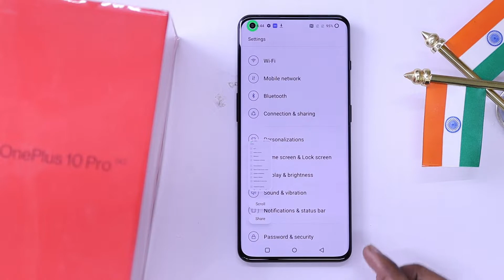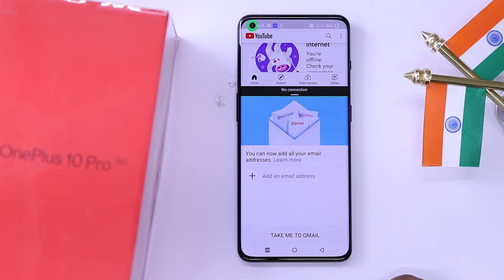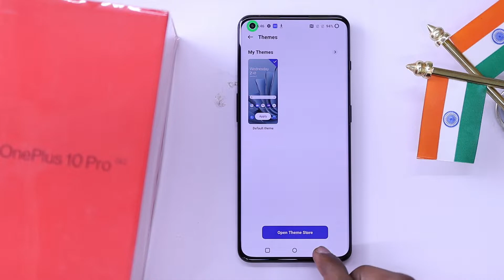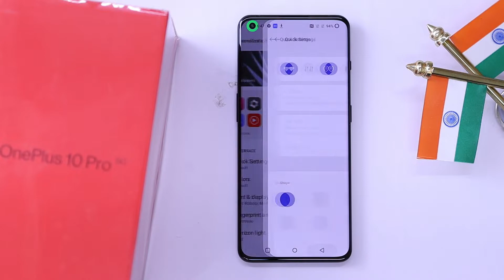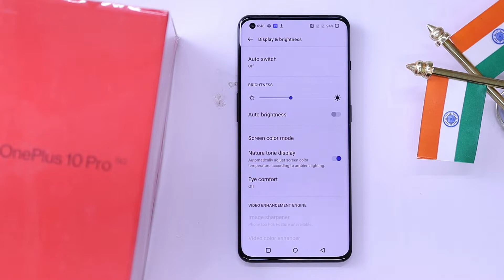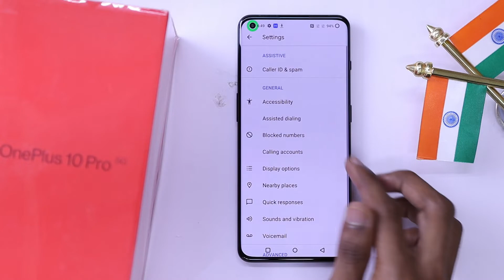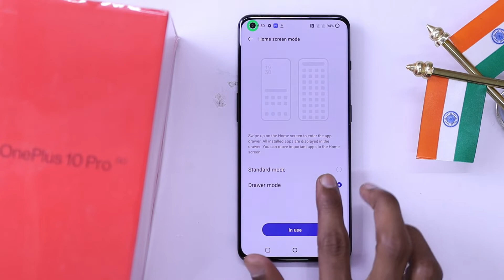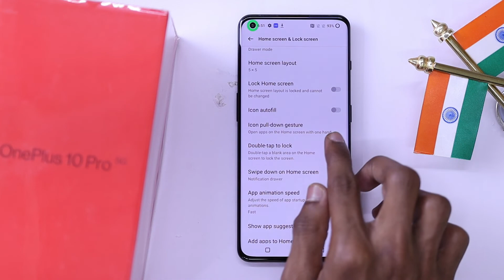OnePlus 10 Pro 5G Tips And Tricks | Top 10+ | OnePlus 10 Pro 5G Hidden Features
About...
Dosto aaj is video me hum baat karenge OnePlus 10 Pro 5G smartphone ke top 10+ tips and tricks hidden features ke baare me aap Dekna is video ko Pura kyu ki isi video me maine jo features Bataya hai isi Smartphone ke wo dek kar aap apne phone ko Interesting awesome Kar sakte Hain aur isi phone ke top 60 se Ziyada features Wala video dekna hai to us video ki Link Sab se upar hai : Thanks

00:00 Introduction
00:25 OnePlus 10 Pro Screenshot
00:38 OnePlus 10 Pro Long Screenshot
00:56 OnePlus 10 Pro How To Use Dual Apps
01:28 OnePlus 10 Pro Menu Button Trick
01:41 OnePlus 10 Pro Always On Display
02:11 OnePlus 10 Pro Wallpapers
02:40 OnePlus 10 Pro Themes
02:51 OnePlus 10 Pro Icons
03:05 OnePlus 10 Pro Quick Settings
03:20 OnePlus 10 Pro Colors
03:43 OnePlus 10 Pro Fingerprint Animation
03:56 OnePlus 10 Pro Edge Lighting
04:12 OnePlus 10 Pro Dark Mode
04:32 OnePlus 10 Pro Nature Tone Display
04:40 OnePlus 10 Pro Eye Comfort
04:58 OnePlus 10 Pro Screen Resolution
05:11 OnePlus 10 Pro 120Hz Refresh Rate
05:32 OnePlus 10 Pro Auto Answer Calls
05:51 OnePlus 10 Pro Flash On Call
06:00 OnePlus 10 Pro Wifi And Hotspot
06:17 OnePlus 10 Pro Do Not Disturb
06:35 OnePlus 10 Pro Home Screen Mode
07:02 OnePlus 10 Pro Swipe Down On Home Screen
07:21 OnePlus 10 Pro Double Tap To lock
07:35 OnePlus 10 Pro Icon Pull Down Gesture
08:00 Outro